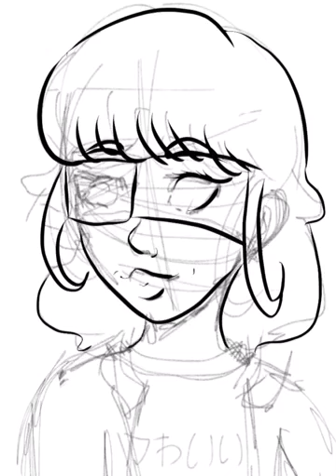Time Lapse Art!